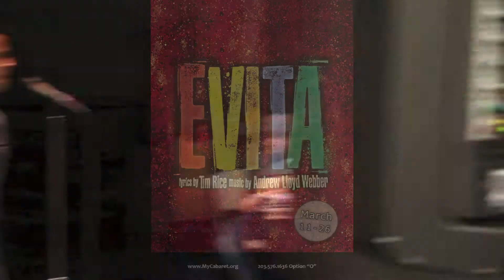Evita Sitzprobe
Promotional footage of the sitzprobe rehearsal.

The Downtown Cabaret Theatre’s Main Stage Theatre division (Producing Artistic Director, Eli Newsom) continues its 2015/16 season with the EVITA. The production runs:

Fridays @ 7:30pm
Saturdays @ 5pm & 8:15pm
Sundays @ 5:00pm

The production continues the 40th Anniversary season of the Downtown Cabaret Theatre organization, led by Executive Producer Hugh Hallinan.

Winner of the Tony Award for Best Musical, EVITA tells Eva Peron’s passionate and unforgettable meteoric rise from the slums of Argentina to the presidential mansion as First Lady. Adored by her people as a champion for the poor, she became one of the most powerful women in the world — while her greed, outsized ambition and fragile health made her one of the most tragic. The musical spawned a hit film featuring Madonna and features some of theater’s most beautiful songs, including “Don’t Cry for Me Argentina,” “Another Suitcase in Another Hall” and “High Flying, Adored.”

Director: Eli Newsom
Musical Director: Clay Zambo
Choreographer: Emily Frangipane

Video by Runefilms
Photography by Kevin McNair Photography